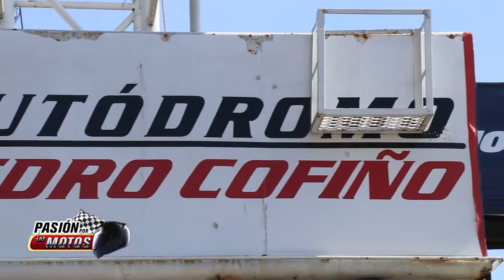Pasión por las Motos, Premiación Sexta Fecha Copa Yamaha